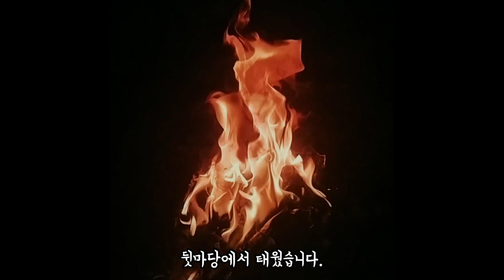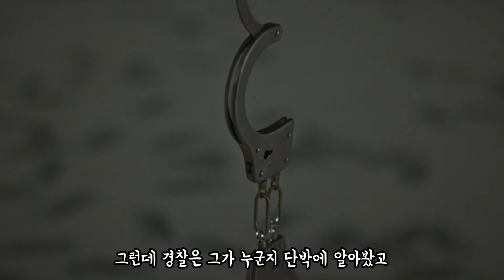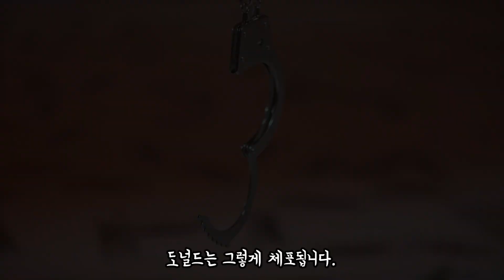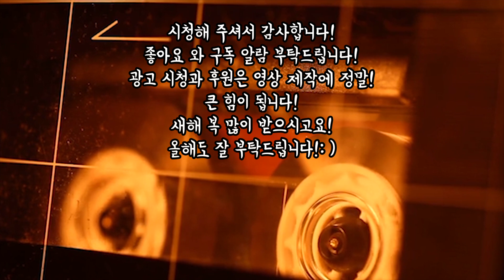✅[그날의미스터리] 강도 살인을 정신병이라 주장했지만 사형을 선고 받은 범인 l 오키노TV